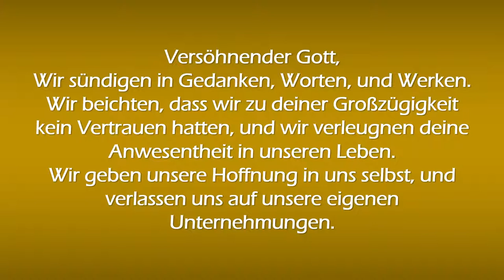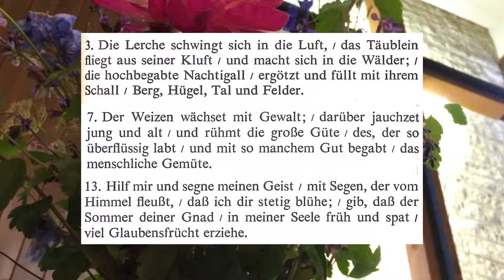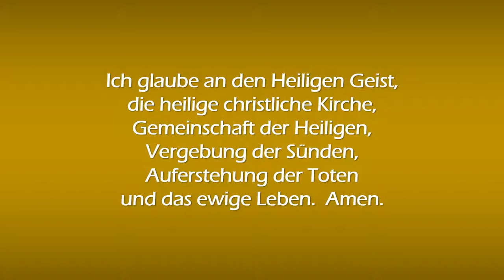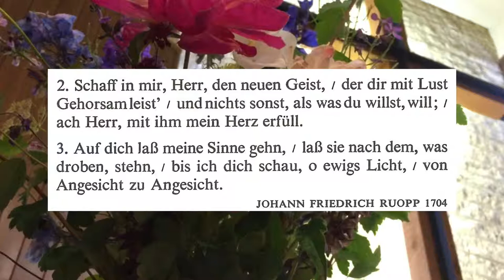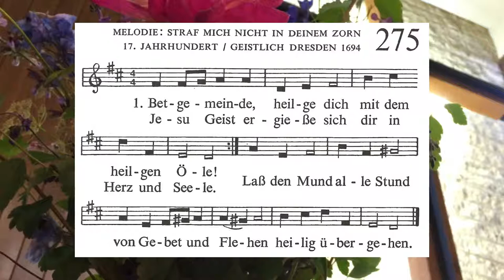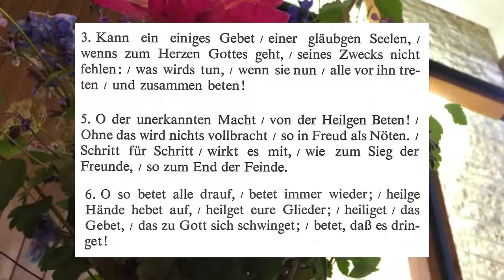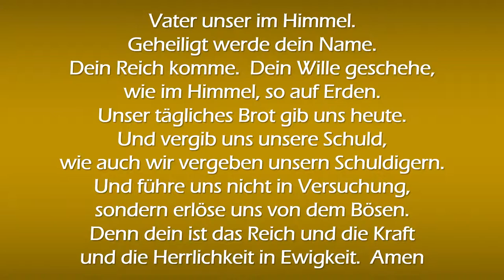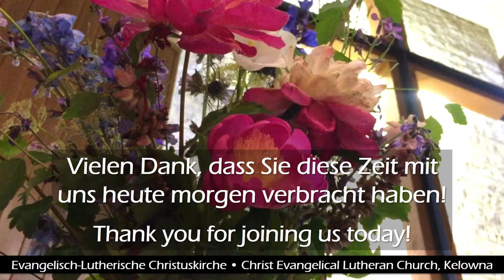5. Sonntag nach Pfingsten ~ 27. Juni 2021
Pastorin Patricia Giannelia, Evangelische Christuskirche, Kelowna

Einleitung - Eine Frau findet Heilung wenn sie Jesus‘ Mantel anfasst, und ein Mädchen ist zum Leben gebracht als Jesus sie an die Hand nimmt. In beiden Fällen, wird eine Grenze überquert: In Jesus Zeit wurde man unrein wenn man mit Blut oder mit einer Leiche in Kontakt kam. In dem Evangelium Markus baut Jesus Grenzen ab, von seinem ersten Mahl in dem Hause einem Zöllners bis auf seinen letzten Atemzug am Kreuz als der Vorhang im Tempel in zwei Stücke zeriss. Wir trauen uns Jesus in unserer „Unreinheit“ anzufassen, und wir leben als eine Gemeinde die niemanden als ausgestossen betrachtet.

Vielen Dank an Pastorin Patricia, an Esther für die Musik, Lieselotte für die Lesungen und an die Assistenten Anna, Landon, Jessica, Annika, Stefanie, Lynette, Jim & Angelika, und an alle anderen, die mit diesem Gottesdienst geholfen haben.